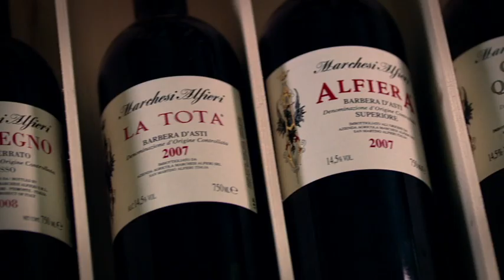Nobel Wijnkoperij, La Tota Marchesi Alfieri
La Tota Marchesi Alfieri, Barbera d'Asti
Rode Italiaanse wijn, importeur Nobel Wijnkoperij